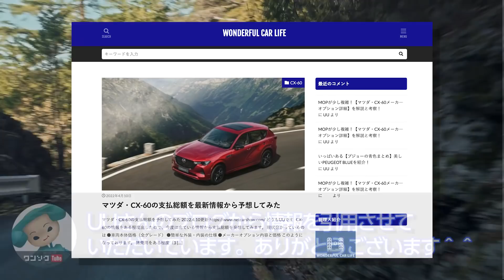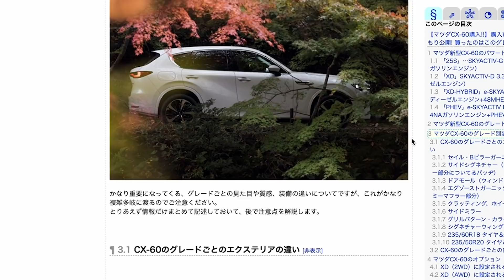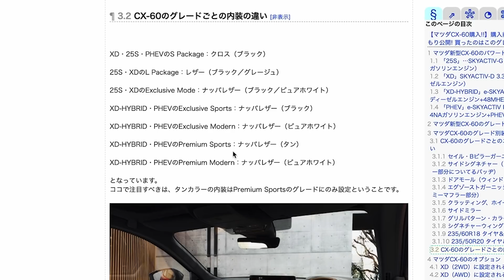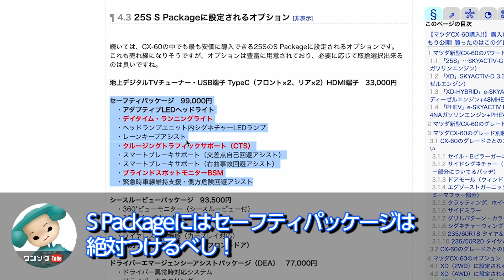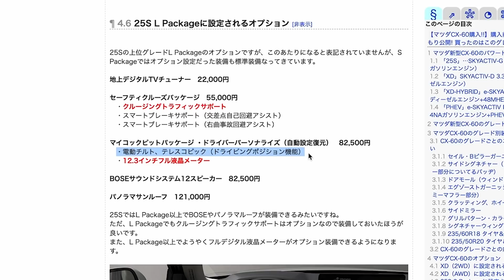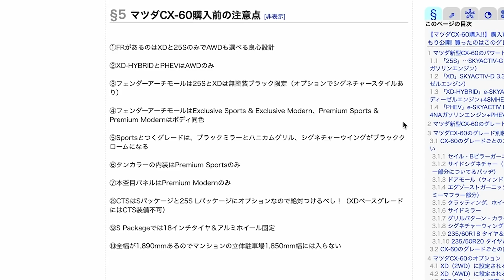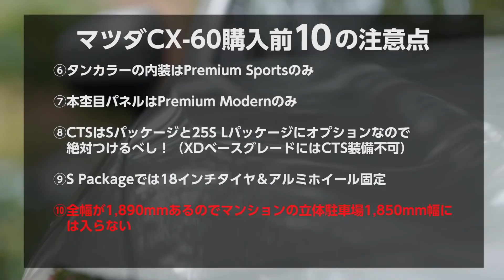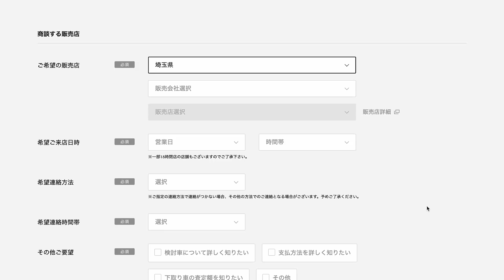【マツダCX-60 購入前10の注意点】付けるべきオプション･売れ線グレード･コミコミ価格は高いか?! (MAZDA CX60 2023)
付けるべきオプションやグレード別価格など、最低限これを見て商談に挑めばOK！私も買うぞ！

動画内で見ているCX-60の詳細情報をまとめたブログはコチラ↓

2022年4月現在の愛車（最新情報はチャンネル概要欄を参照）

2021.02- スバル新型レヴォーグSTI SPORT EX
2021.04- ヤリスクロスHYBRID Z（KINTOで契約）
2021.09- 日産ノートオーラ
2021.12- ランドクルーザー300 GR-S
2022.01- レクサスNX350
2022.01- アウトランダーPHEV
2022.02- LANDROVER DEFENDER X
2022.03-  BMW M240i xDrive Coupe
2022.03-  N-BOX custom STYLE +BLACK
2022.03- 新型ヴォクシー HYBRID S-Z

2022 新型ステップワゴン（納車予定）
2022 レクサスLX600 OFF ROAD（納車予定）

00:00 マツダCX-60 購入前10の注意点
00:53 マツダCX-60 パワートレイン
01:36 マツダCX-60 グレード展開と価格
04:17 マツダCX-60 グレード別エクステリア
07:57 マツダCX-60 オプション
17:44 マツダCX-60 購入前の注意点